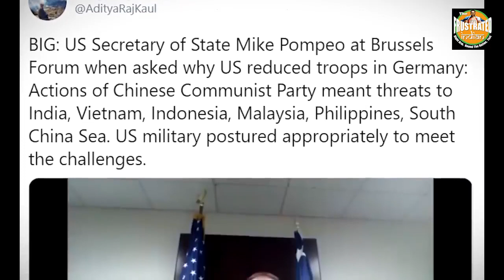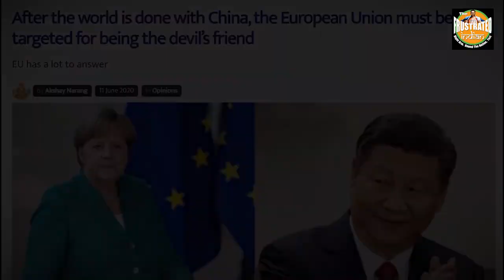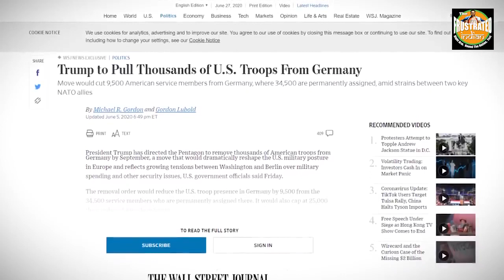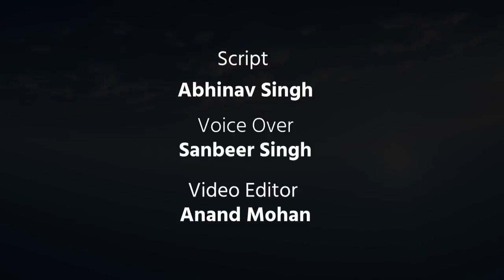US and India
the relationship of two nation